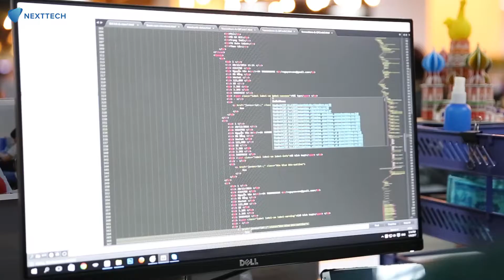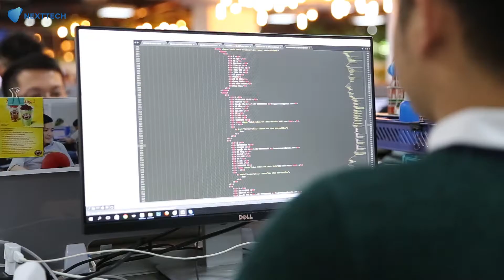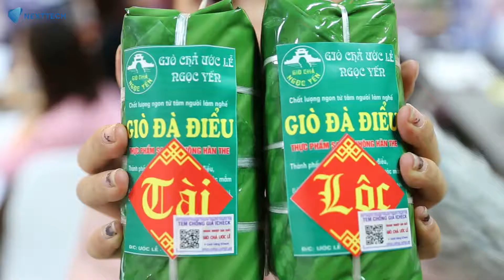Các Nexter làm gì ngày cuối năm?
Product Designer